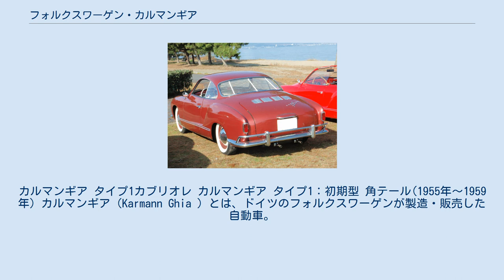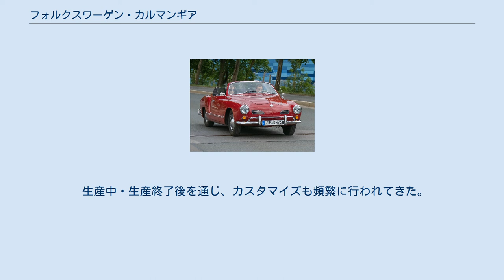フォルクスワーゲン・カルマンギア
フォルクスワーゲン・ブラジルの車種
カルマンギア タイプ1カブリオレ カルマンギア タイプ1：初期型 角テール(1955年～1959年) カルマンギア（Karmann Ghia ）とは、ドイツのフォルクスワーゲンが製造・販売した自動車。
大衆車であるタイプ1（ビートル）をベースとして開発されたクーペ型スペシャルティカーである。
 ドイツのコーチビルダーであるカルマンが企画し、イタリアのカロッツェリア・ギアの原デザインに基づいてボディを生産、これにフォルクスワーゲン量産車のコンポーネンツを組み合わせる合作により誕生した車で、ネーミングの由来もカロッツェリアとコーチビルダー両者の社名を組み合わせたものである。
 タイプ1(ビートル)をベースとした「1200」（タイプ1、タイプ14とも。のち排気量拡大）が1955年7月に発表され、その後タイプ3をベースとした「1500」・「1600」（タイプ3、タイプ34とも）が1961年に発売された。
クーペモデルをベースに、オープンボディとなるカブリオレモデルも製作されている。
 鈍重なビートルや実用一点張りなタイプ3セダンなどに比べ、いずれもギアの手になる流麗なスタイリングが最大の特徴で、タイプ1が全面的に曲面デザインで構成されたボディを持つのに対し、タイプ3はグラスエリアを広げ、シボレー・コルヴェアの影響を彷彿とさせるウエストライン周りの直線的モチーフをボディのキャラクターラインに大幅に取り入れている。
ただし、流用品のヘッドライト周りとノーマルのホイールキャップは「フォルクスワーゲンらしさ」をうかがわせた。
 フォルクスワーゲン・シャーシと組み合わせてのコーチワークはカルマン工場が担当。
パワートレインやバックボーン・プラットフォームシャーシの基本構造はフォルクスワーゲン・タイプ1と同じで、水平対向4気筒の空冷OHVエンジンをRRレイアウトで搭載することも変わらない。
 後発のタイプ3系はタイプ1系ほどの人気を得ることができず、並行生産の後にタイプ1より早い1969年に生産中止となった。
タイプ1は安全対策改善や排気量拡大型のエンジン搭載などの改良を受けつつ、1973年まで生産されるロングセラーとなった。
 またブラジル法人のフォルクスワーゲン・ド・ブラジルではタイプ3系は導入されず、1969年までタイプ1が生産された後の1970年よりブラジル法人独自モデルの「TC」に移行し、1975年まで生産された。
 量産車であるフォルクスワーゲンをベースとしているため比較的安価、メンテナンスも容易で、アメリカ市場では特に好評を博した。
パワートレイン仕様は通常のフォルクスワーゲンと大差ないものであり、走行性能は通常型フォルクスワーゲンをやや上回る程度で、決して飛び抜けた高性能ではなかった。
それでも車高が低くスタイルが良いため、スポーツカー的な感覚を気軽に味わえる「プアマンズ・ポルシェ（poor-man's Porsche：貧乏人のポルシェ）」と評され、市場では一定の人気を保ち続けた。
ブラジル法人生産分を含めて、累計44万台以上が造られた。
日本ではヤナセが正規輸入を行っていた。
 生産中・生産終了後を通じ、カスタマイズも頻繁に行われてきた。
ローダウン・排気量アップなどが行われ、今なお社外部品も広く出回っている。